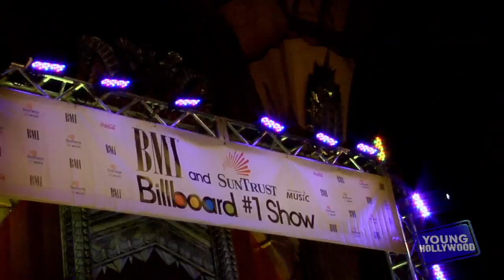OMG!! Cali Swag Shows Kim Kardashian "HOW TO DOUGIE"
We get a chance to hang out with Cali Swag off-stage at the BMI rehearsal as they get ready to perform their infamous dance, "Teach Me How to Dougie".  They also talk about how they taught Kim Kardashian "..How to Dougie". Hosted by Michelle Marie.